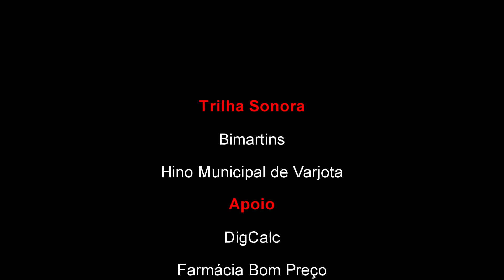Confira um pouco de um dos cartão postal da cidade de Varjota, o majestoso açude Araras.